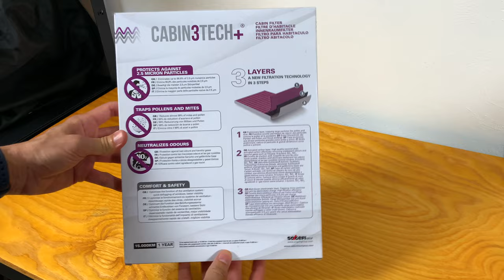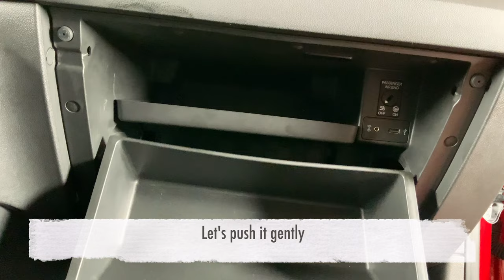How to Change a Car Cabin Air Filter (Filtro Habitáculo Coche SEAT Leon III)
Changing a car cabin air filter is a little bit more difficult than replacing an air filter but with this video you can do it in a blink of an eye. The biggest obstacle I found was placing the panel light, the tablet and doing the job with all that stuff near me. Car model showed is a SEAT Leon III TDI.